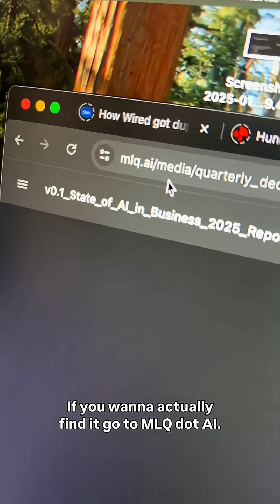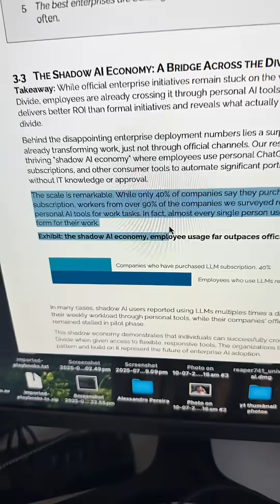are 95% of AI projects failing? No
are 95% of AI projects failing? No. And the MIT study saying they are is pretty flawed … shame no one has read it!